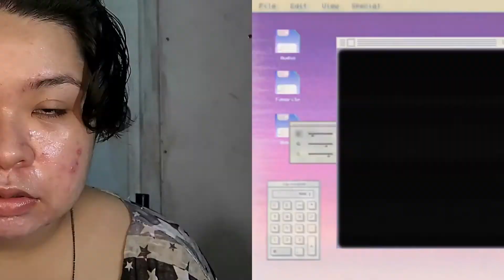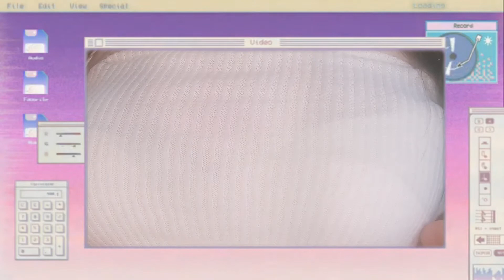TAEYON MAKEUP IN WEEKEND